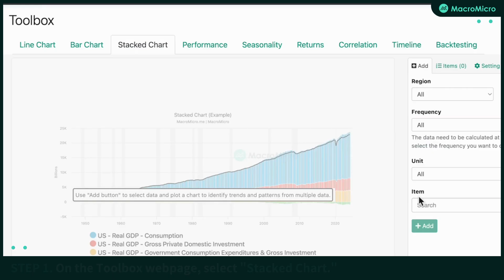Analyzing the Key Drivers of the US Economy | Toolbox: Stacked Chart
Step 1: On the Toolbox webpage, select “Stacked Chart.”

Step 2: Add US GDP contribution data, such as PCE, Exports, Imports, etc.

Step 3: The tool will automatically calculate the total of all components.

Step 4: Save the chart to “My Dashboards.”

Head over to our website now to try out tools for yourself!